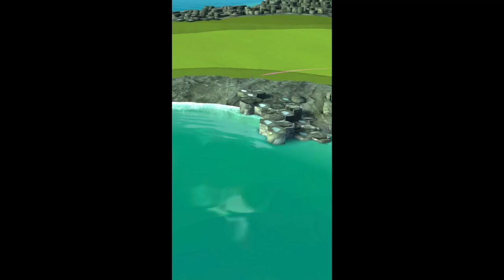Drumore Links H5 Par 4 HIO (Deep Sea Master WR)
A Par 4 HIO from the Deep Sea Master WR on Drumore Links Hole 5 using GC Fenzl's shot team set up. Adjustment: NMT, P0 +0% max, 5.5 TS, 2 RS, push up 7.5 rings, right curl as shown, full controlled OP. Apoc/Zerk combo for the drop.